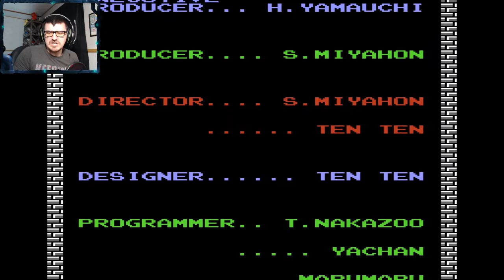GANON THE BIG BAD | The Legend of Zelda # 9 (END)